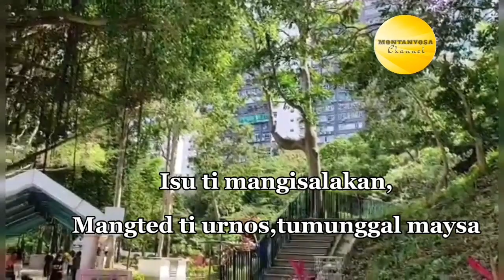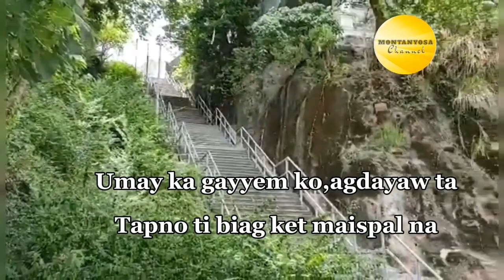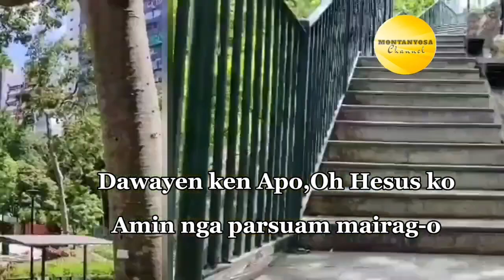NI HESUS TI BIAG KEN NAMNAMAK | Ilocano Christian Song KARAOKE MINUS ONE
POWERFUL SONGS
POWERFUL WORDS OF GOD

 Ilokano Christian Songs
 Ilokano Gospel Songs
 Ilokano Inspirational Songs
 Ilokano Preaching
 Ilokano Sermon
 Ilokano Kasaba
 Ilokano Services
 Ilokano Apayao/Kalinga

Church of God World Missions Incorporated
Barangay Anninipan Flora Apayao Philippines

soon to be finished in Jesus name !

BDO Account name: Church of God World Missions Phils.

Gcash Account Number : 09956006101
Gcash Account Name : Elmer Mendoza

Salamat po sa lahat ng tumulong at tutulong palang  :)